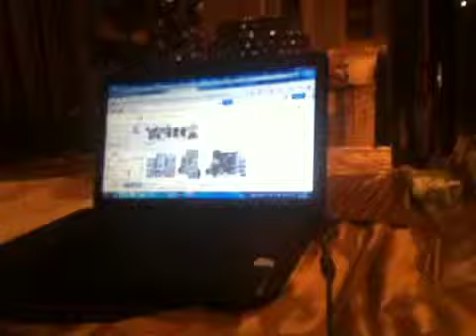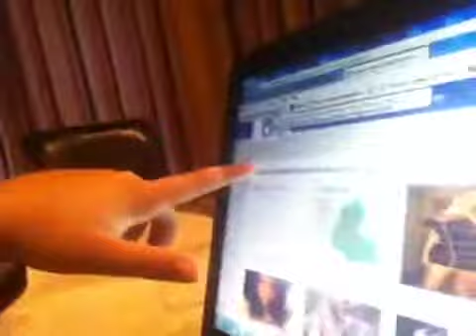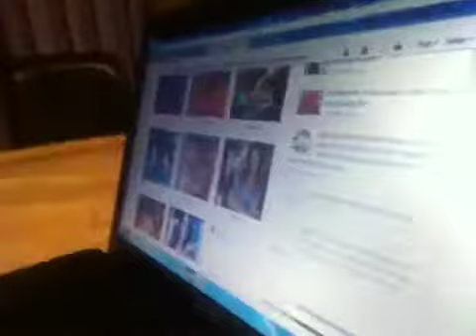i Love Floor Plans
Why i Love Floor Plans